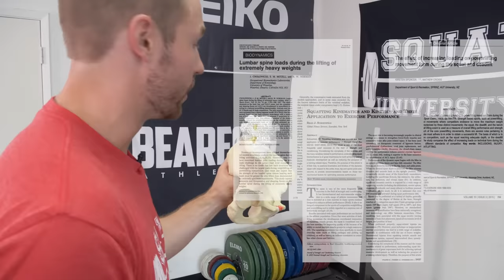Get Rid of Butt Wink [Proper Squat Form Guide]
Butt Wink... What is it? Is it bad? Can We Fix it? These are all questions Dr. Aaron Horschig answers today!

In this video, we'll tackle the issue of butt wink and explore the importance of proper squat form. Butt wink, the posterior pelvic tilt that occurs at the bottom of a squat, can lead to discomfort and compromised technique. Join us as we delve into the causes and consequences of butt wink and provide you with actionable tips to improve your squat form.

We'll walk you through step-by-step instructions to optimize your squat technique, focusing on maintaining a neutral spine and pelvic position throughout the movement. By addressing the underlying factors contributing to butt wink, such as mobility and flexibility limitations, you'll be able to perform squats safely and effectively.

Shout out to @Dynamicdiscdesigns for the amazing pelvis model shown today.

I often hear discussions across the internet where people claim, “butt wink is not dangerous!” If the spine was composed of “ball and socket” joints like the hip or shoulder, I would agree. But spinal joints are different. The hip joint is designed to create power through a full range of motion. Your spine is not.

Now, if we are just performing a few bodyweight squats and “butt wink” occurs, it’s likely not a big deal. There is minimal power generated at the spine during a normal tempo air squat. However, as soon as you add a barbell into the equation, things change. If “butt wink” continues under load, the power generated at the spine increases and so does the risk of injury.  The more load and the more repetitions that takes place, the higher the risk.

Now does this mean every rounded spine lift will automatically create a bulging disc? Not necessarily, there are many factors that play into that discussion. Every athlete tolerates the forces of bending their spine differently.  This is why elite gymnasts are able to literally bend themselves in half over and over, yet an elite heavyweight powerlifter attempting the same movements would eventually spell disaster. Here’s a great way to understand this principle.

Think about how some tree branches are slender and bend easily over and over again. Other branches are thicker and begin to snap and break in two after a few bends. Everyone’s body is different and depending on a number of factors (such as your anatomy, genetics, the amount of weight lifted, the degree of poor technique) your body may be more or less resilient to developing a disc bulge.

This doesn’t mean you should fear flexion of the spine. However, you must understand the mechanism that creates a disc bulge includes flexion. At the end of the day, "butt wink" is not optimal when we're talking about lifting technique and we should try to limit it as much as possible if sustainability and performance are our goals.

Listen to the Podcast on: apple iTunes, Overcast, Pocket Casts, Google Play and the Anchor App!